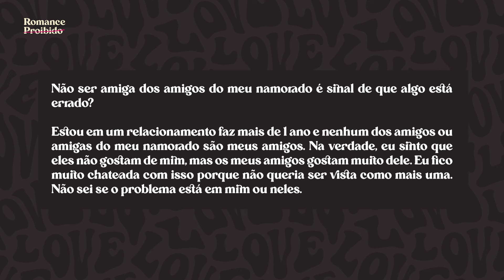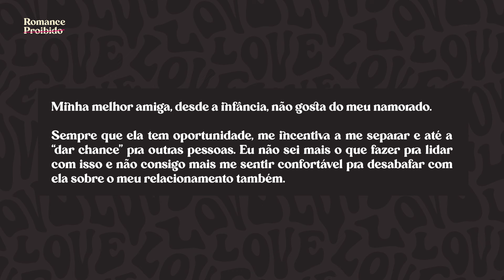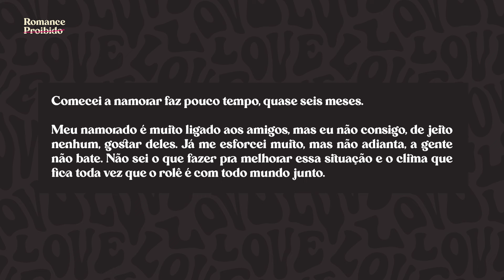MEUS AMIGOS NÃO SUPORTAM O MEU NAMORO, E AGORA? | Romance Proibido EP #20 | Rede Atlântida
Nem tudo são flores em um relacionamento, mas e quando os amigos não gostam do teu namoro, o que fazer? Conciliar as amizades com o relacionamento não é uma tarefa fácil, ainda mais quando há conflitos entre um e outro. É sobre isso que a Babi Bitencourt e o Vini Mouro falam no 20º episódio do Romance Proibido.

Aperta o play e vem curtir esse papo com a gente na melhor vibe 🔥

Oferecimento: Fatal Model

Vini Moura - @euvinimoura
Babi Bitencourt - @ababitencourt